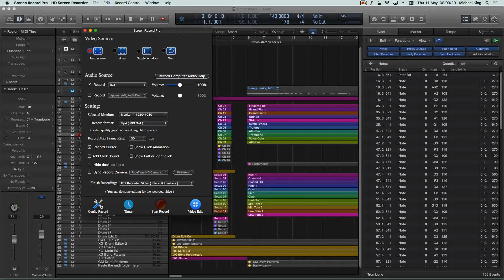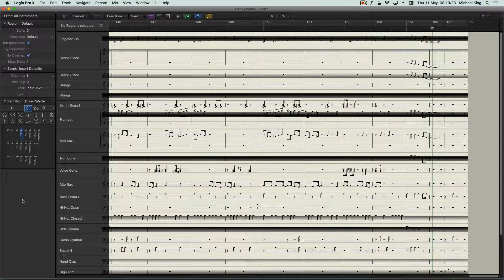Hanky panky - Score